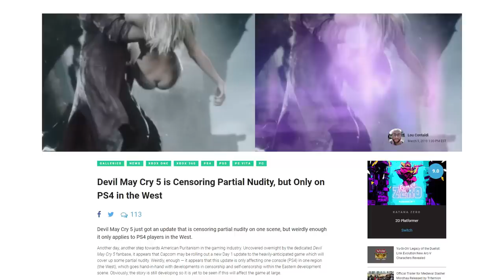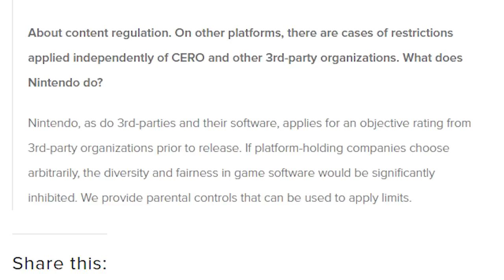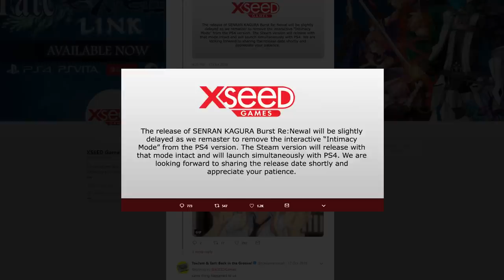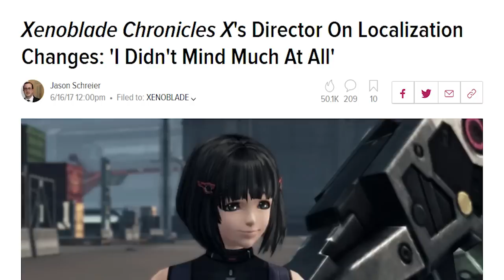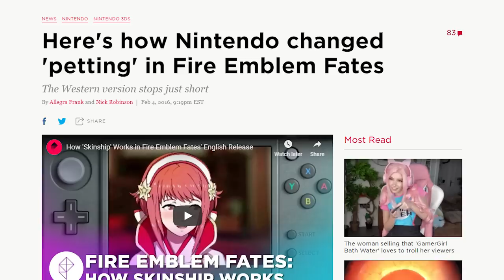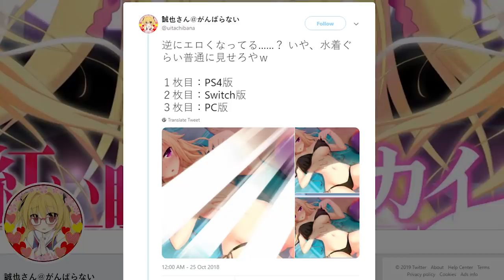CEO Says Nintendo Won't Censor Third Party Games, Unlike Sony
TOP PATRONS
[CIPHER]
 - Thelionsam
[BIG BOSS]
 - FreedTerror
 - Michael Shuler
 - Vin Giorgio
 - BobaFett912
[BOSS]
 - Joe Hunt
 - Peter Vrba
 - Time Dragonlord
 - Zach Ansley
 - Jonathan Ball
 - Alex Moretti
 - Michael Redmond
 - Kyle Crawford
 - Alaryyn
 - Mitchell Mason
[LEGENDARY]
 - Michael P. Reid
 - Jake Betts
 - PrismatDragoon
 - Darien Cunningham
 - Mark Taylor
 - Nezzalonius
 - BattleBrit
 - Theron Webb
 - Abdulaziz al Senaidi
 - Gerardo Andrade
 - Phoenix X Maximus
 - D Kurtti
 - David Doty
 - BattleBladeWar